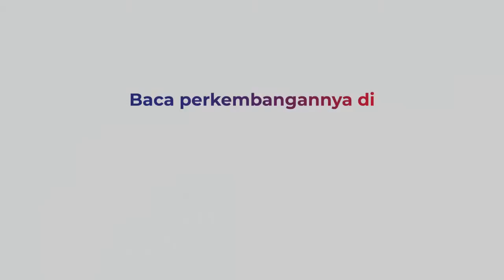Demi Viral di Sosial Media, Bocah Hadang Truk Hingga Tewas Terlindas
Dalam video, 2 remaja tersebut menghadang truk yang melintas secara mendadak, namun truk tidak sempat berhenti dan menabrak ke 2 nya.